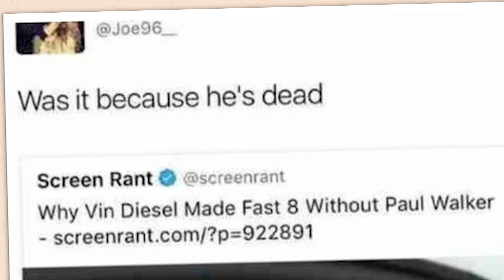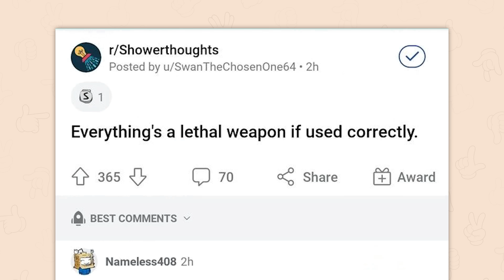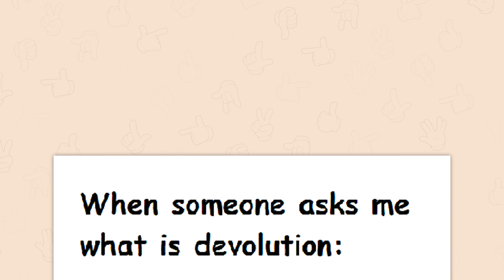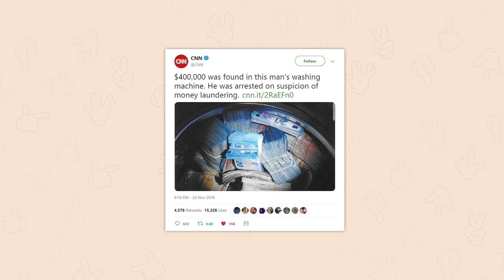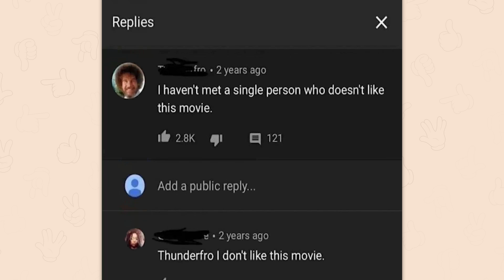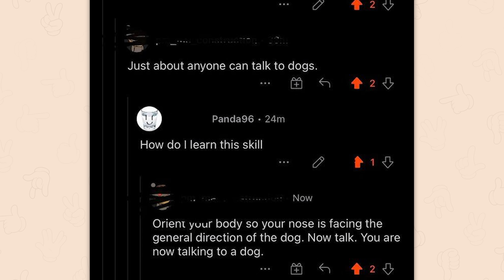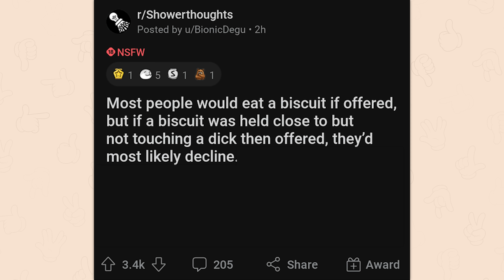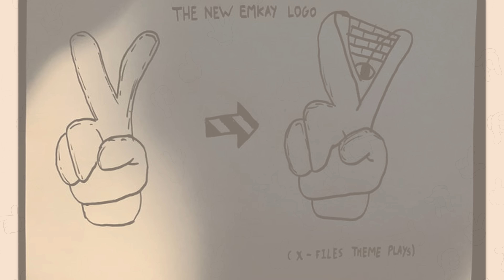r/Technicallythetruth | BURGER IN DA ELEVATOR